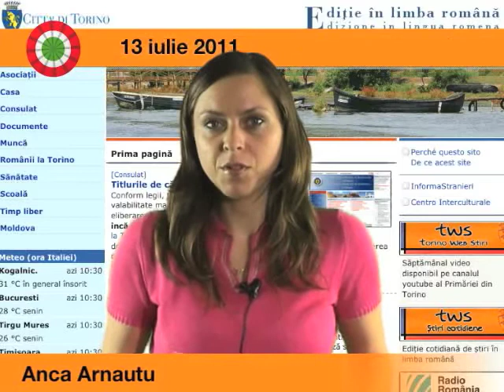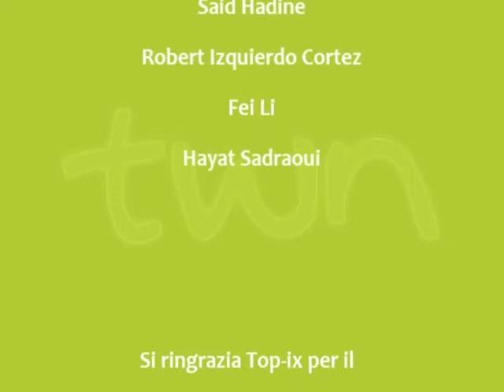TWN romeno quot. n. 177 di mercoledì 13/07/11